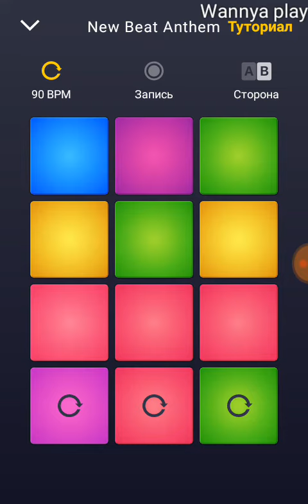NEW BEAT ANTHEM | DRUM PAD MACHINE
Моя музыка сделана с помощью приложения Drum Pads Machine (DPM) SoundPack : New Beat Anthem